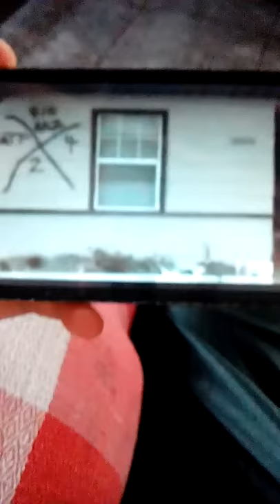Fear The Walking Dead intro